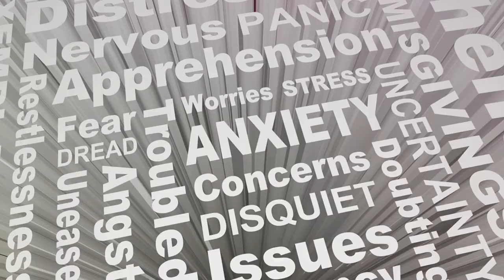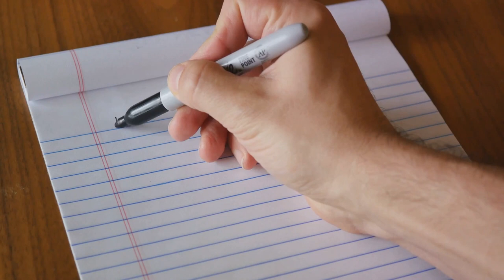Navigating Anxiety: Practical Tips for Overcoming and Thriving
Welcome toVitality, your safe space for mental well-being and personal growth. In this essential video, we're addressing the prevalent issue of anxiety and offering practical tips to not only cope with it but to overcome and thrive despite its challenges. Join us on this empathetic journey as we explore insights and strategies to reclaim peace and joy in your life.

🌈 Understanding Anxiety: Delve into the complexities of anxiety and its impact on mental health. Explore the various forms of anxiety and gain insights into the common signs and symptoms.

🧘 Mindfulness Practices for Calming the Mind: Learn powerful mindfulness techniques to bring a sense of calm to your anxious mind. Explore methods such as deep breathing, meditation, and grounding exercises to foster a present-moment awareness.

💪 Building a Resilient Mindset: Understand the role of resilience in overcoming anxiety. Discover strategies to cultivate resilience, bounce back from setbacks, and develop a mindset that can weather life's challenges.

🤝 Seeking Support and Connection: Explore the importance of reaching out for support. Learn how connecting with others, whether through friends, family, or professional help, can be a crucial part of the journey toward overcoming anxiety.

🌱 Healthy Lifestyle Habits for Anxiety Management: Gain insights into the impact of lifestyle on anxiety levels. Discover tips for incorporating healthy habits, such as regular exercise, balanced nutrition, and sufficient sleep, to support your mental well-being.

By the end of this video, you'll have a toolkit of practical tips to navigate anxiety and foster a sense of well-being.

Thank you for being part of our supportive community. Remember, you're not alone, and there is hope and help available.

Let's journey towards overcoming anxiety together. Explore practical tips, find support, and embrace the path to mental well-being and resilience. 🌟🌿